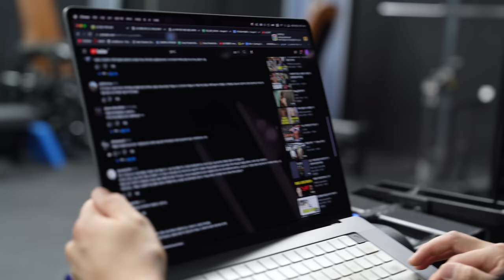한달동안 천연 스테로이드라는 녹용을 먹었더니...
시청자분들의 근성장과 체력을 위해
어썸블리스 채널에서 준비했습니다.

STEP 1. 링크를 클릭한다.
STEP 2. 홈페이지 상단에 있는 '회원가입' 버튼을 클릭한다.
STEP 3. 회원가입시 추천인 아이디 입력란에 'asb'를 반드시 입력하고

*이벤트 기간 : 2023년 5월 5일 금요일 ~ 2023년 5월 31일 수요일